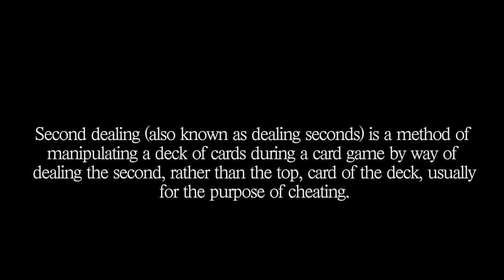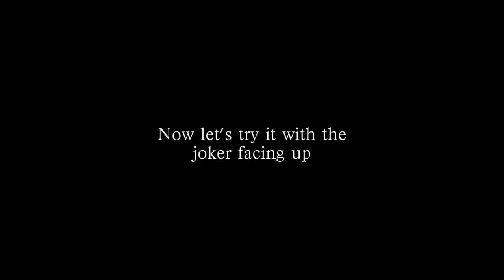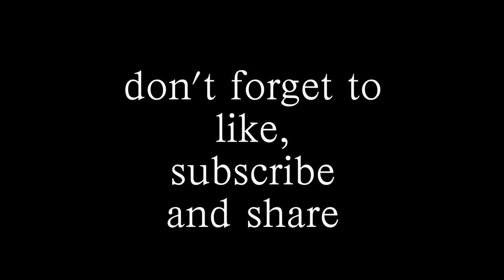Vlog Ep 0002 I got a super grappling match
Talking about my grappling match with Tristan Connelly
and also showing some card cheating at the end.

Auld Lang Syne (Jazz) E's Jammy Jams Holiday 2:04
Mad Science MK2 Dance & Electronic 2:02
Wishing Well Bird Creek Pop 1:52
Climbing Bird Creek Rock 1:55
Scarlet Fire Otis McDonald Hip Hop & Rap 2:22
BLAAM Gunnar Olsen Hip Hop & Rap 1:49
Donors Letter Box Alternative & Punk 2:39
BirdBrainz Otis McDonald Hip Hop & Rap 2:13
Claudio The Worm The Green Orbs Children's 2:01